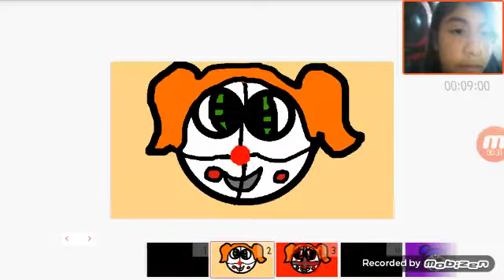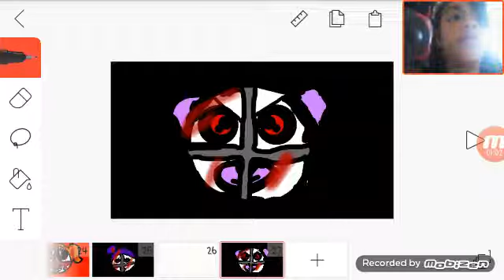Sneek peek for ennard song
Hey guys sorry for this 1 minute vid it may seem easy to mwke animations, ITS NOT.Anyway hope you enjoyed and please comment ideas for future videos.Bai